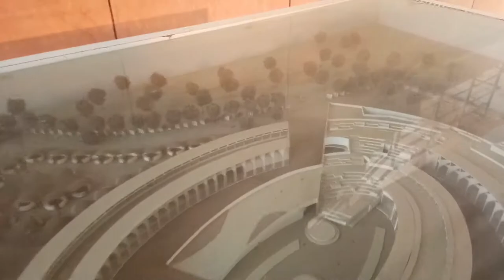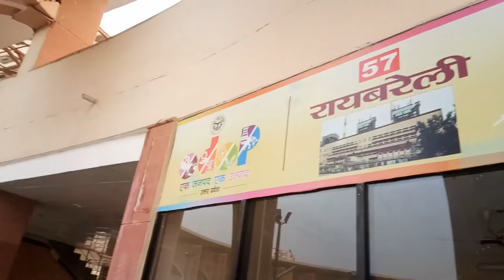ये कैसा नाम है Lulu mall, Awadh Shilpgram on RR 310 Shaheed path highway Lucknow | Vlog | Drone shot